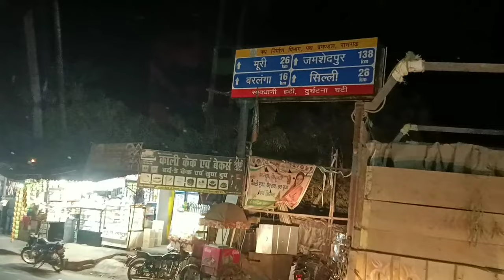24 Hours In Truck || A full day with Truck Driver || Ajj din Bhar Truck me Rahenge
24 Hours In Truck || A full day with Truck Driver || Ajj din Bhar Truck me Rahenge | @RRajeshVlogs